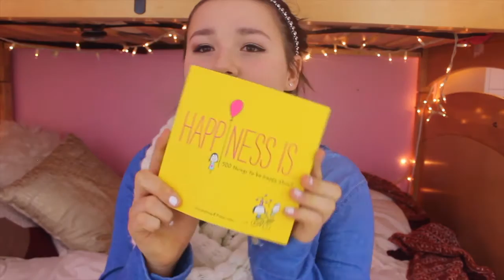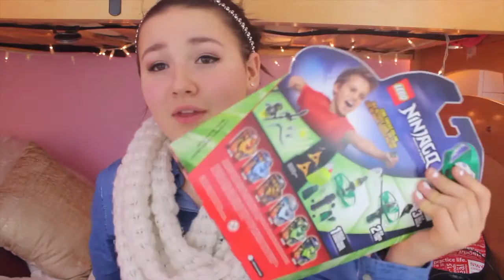What I got for Christmas | 2015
Hello everyone!! IM BACK! Merry late Christmas and Happy New Year! I know this is sorta late for a Christmas haul but here it is and I hope you enjoy(ed)! Until next time!
                      xoxo
                             Maddy

OOTD:
           Shirt: Kohl's Denim Button Up shirt
           Scarf: Aeropostle